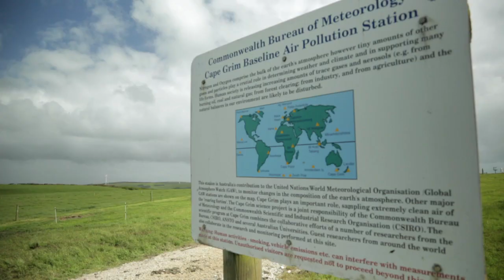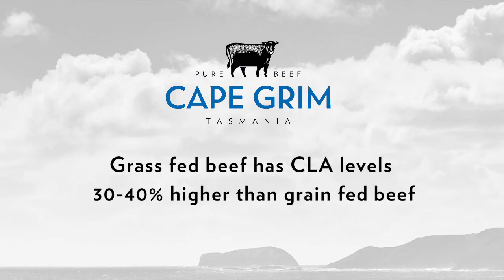Cape Grim grass fed beef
Premium grass fed beef from Tasmania, one of the most pristine environments in the world. The world's cleanest air, abundant pastures, well bred British breed cattle, and dedicated caring farmers combine to bring you grass fed beef that is regarded as the best available anywhere. No hormones or genetically modified feeds are used in the production of Cape Grim beef. All Cape Grim beef is graded under Australia's advanced and unique MSA (Meat Standards Australia) grading system. Only beef that grades in the top four of the 18 available grades is qualified to carry the Cape Grim label.